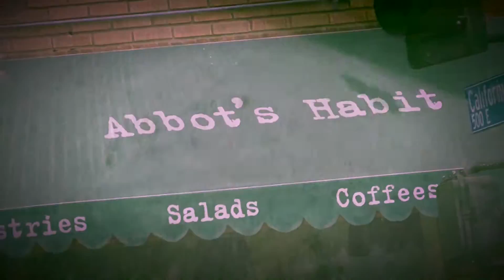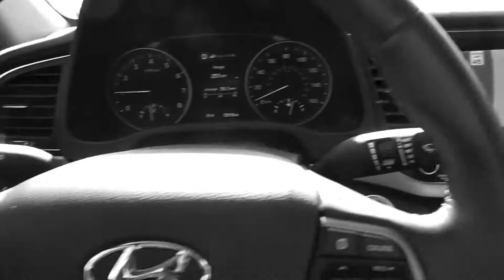2017 HYUNDAI ELANTRA LIMITED - FIREBALL MALIBU VLOG 354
2017 HYUNDAI ELANTRA LIMITED - FIREBALL MALIBU VLOG 354 takes Fireball and Kathie to Aliso Viejo in the 2017 Hyundai Elantra Limited... for Wedding stuff. SHARE Today's Vlog!

2017HYUNDAIELANTRA LIMITED - FIREBALL MALIBU VLOG 354

2017 HYUNDAIELANTRA LIMITED - FIREBALL MALIBU VLOG 354

BOOKS!
Fireball Tim COLORING Books on AMAZON here!

2017 HYUNDAI ELANTRA LIMITED - FIREBALL MALIBU VLOG 354